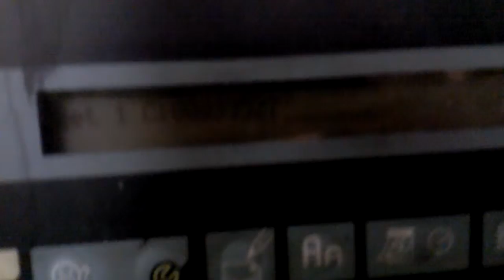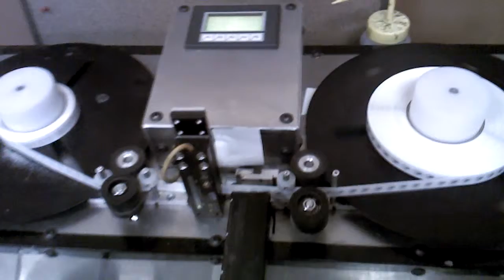label embosser and inkjet coder